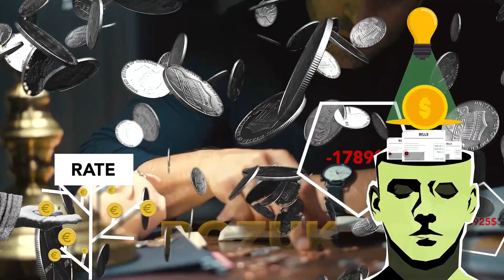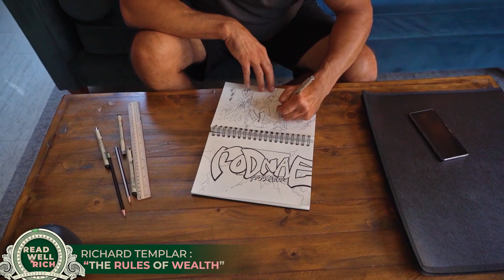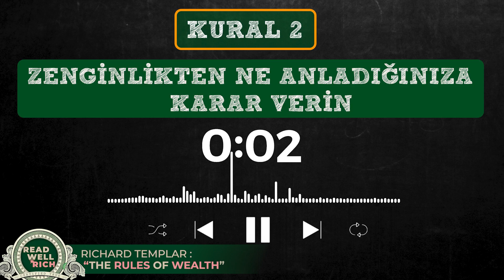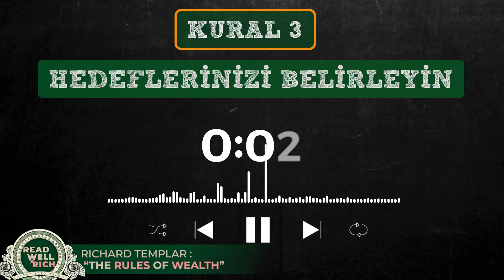Zenginliğin ve Paranın 99 KURALI - Fakirlerin Bilmediği, Milyonerlerin Bildiği Para Psikolojisi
Zenginliğin anlatılmayan kuralları ve paranın psikolojisi varsa, belki de şimdi dinleyeceklerin olabilir !
Zenginler parayı fakirlerden daha iyi tanır. Onu tanımayan, kurallarını bilmeyen onu nasıl elde edebilir ki? Bu kurallar para psikolojinizi ve zenginliğe bakış açınızı geliştirecek; eğer uygulamaya kararlıysanız ! Keyifli seyirler.

00:00 - Giriş

01:06 - Paranın Sağladığı 10 Yarar

04:43 - Para Aslında Nedir ?

06:32 - Para Nasıl Kazanılır ? Paranın Demir Kanunu !

07:40 - KURAL 1: Herkes Zengin Olabilir ! (Şaka mı bu?)

10:24 - KURAL 2: Zenginlikten Ne Anladığınıza Karar Verin

13:20 - KURAL 3: Hedeflerinizi Belirleyin

16:58 - KURAL 4: Gizli Tutun !

22:07- KURAL 5: Çoğu Kişi Zengin Olamayacak Kadar TEMBELDİR ! (Geçmişin bir yerinde sen de ben de öyleydik)

Paranın Psikolojisi Kitabı ise Çok Yakında Detaylı Özet Anlatımıyla ve READ WELL Farkıyla Burada !